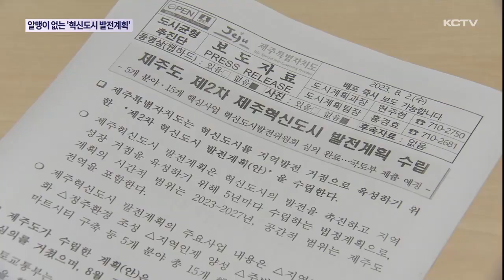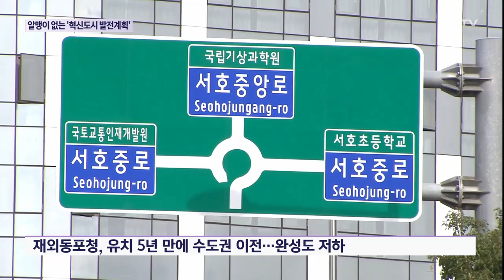알맹이 없는 '혁신도시 발전계획'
제주도가 5년단위 법정계획인 제주혁신도시 발전계획을 마련하고 국토부에 제출할 예정입니다.

하지만 기업 유치 전략은 빠져있고 클러스터 활용 방안도 부실하다는 지적이 나오고 있습니다.